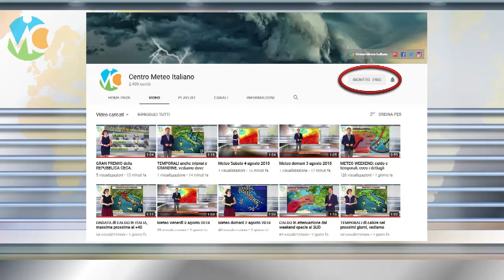METEO prossimi giorni: temporali e acquazzoni pomeridiani prima del maltempo